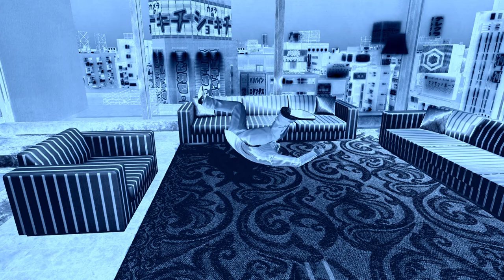Kiryu couldn't kill anyone even if he tried!!! // Yakuza 0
Kiryu never killed A N Y O N E !
Made by I GoT No AiMBoT (Me) (:
Gamertag: AiM without BoT

IGoTNoAiMBoT
AiMBoT
XBOXONE
Xbox360
Xbox
360
Glitches
Bugs
343i
Bungie
MLG
CSL
Pro
Gaming
Major
League
Snip3down
T2
Neighbor
Ninja
Halo5
Tekken
TekkenTag2
Xbox1
XboxGameplay
MLGPros
MLGaming
Overkill
Extermination
Noscope
Multiplayer
Matchmaking
TeamSniper
343Industries
Worldchampionship
Astro
EvilGenius
Str8Rippin
TriggersDown
Optic
iSpiteful
Bravo
GeneralKidd
LordZedd
HaloMods
Gamecheat13
Halo Master Chief Collection
HaloMCC
UberNick
Halo Mods
Halo 3 Mods
Halo 2 Mods
Halo Modding
Late Night Gaming
HiddenXperia
Halo Online
El Dewrito
SillyGoose
SingleHaloClips
SEC